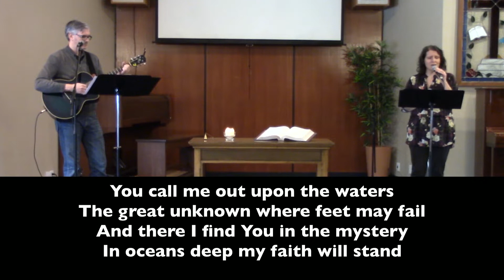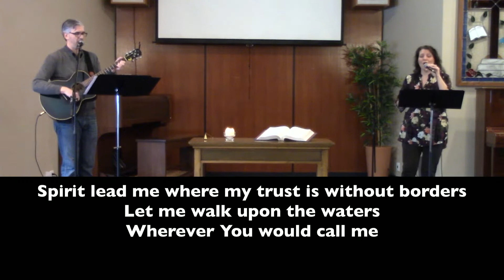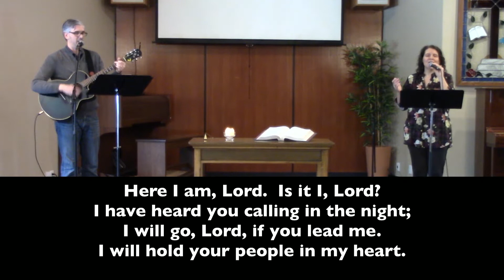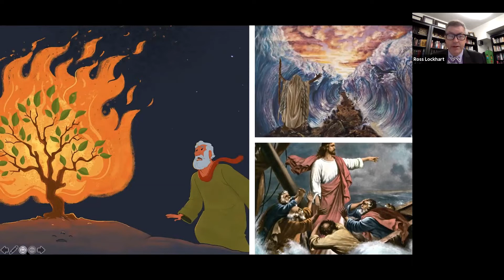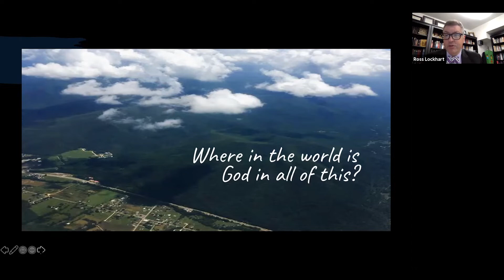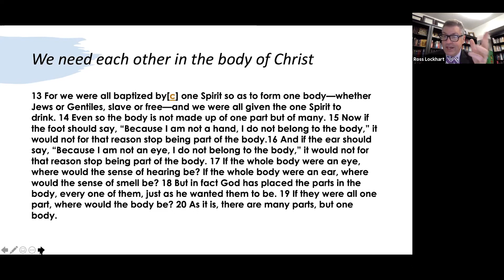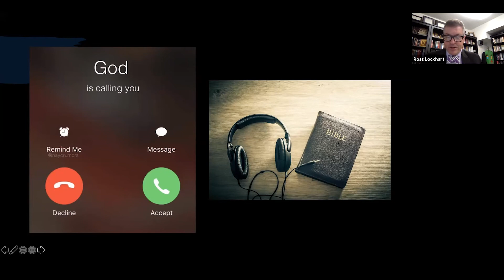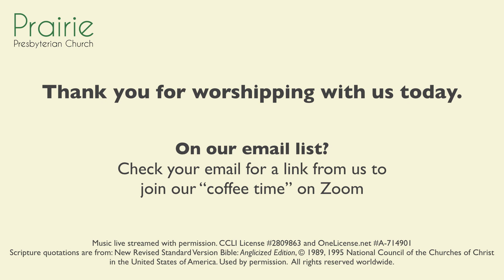Call / Answer - with guest preacher, Rev. Dr. Ross Lockhart - January 17, 2021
Guest preacher Rev. Dr. Ross Lockhart delivers today's message.

Oceans: Words and Music by Joel Houston, Matt Crocker, Salomon Ligthelm. Used by permission. CCLI License # 2809863

I, the Lord of Sea and Sky: Words (based on Isaiah 6) and Music by Daniel L. Schutte (1947 - ). Reprinted under OneLicense A-714901